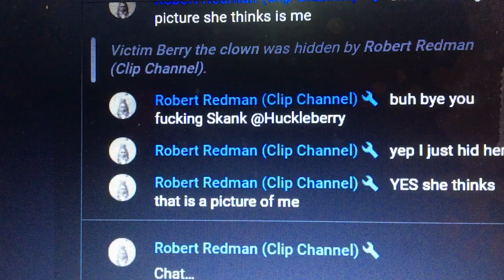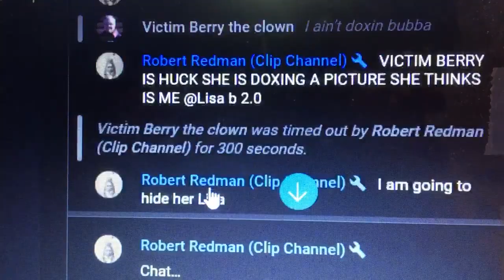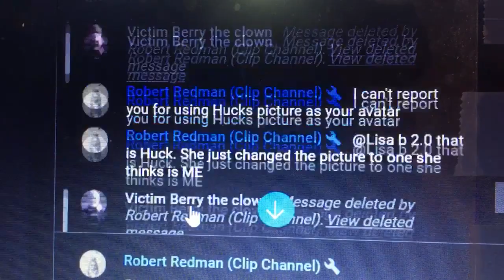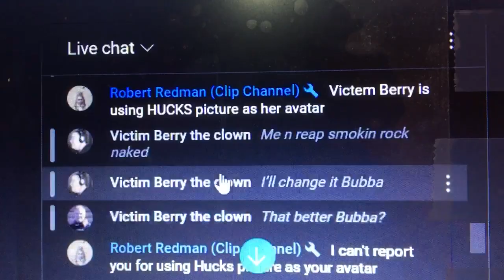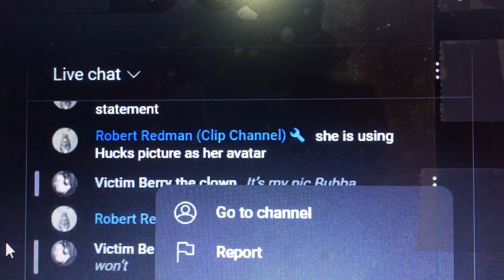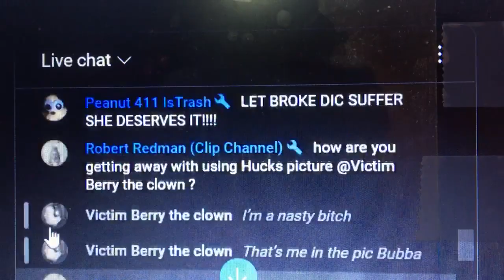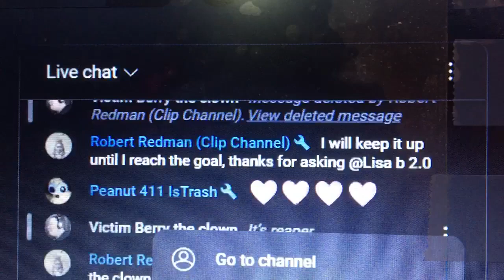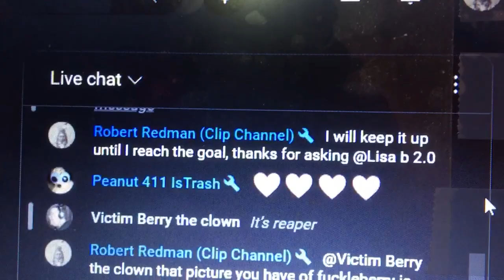HUCKLBERRY is in chats as “Victim Berry the clown” and she is using an avatar she thinks is me.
This happened on @Lisa b 2.0 channel on 9/22/2023
If you see doxer "Victim Berry the clown"  on your channel or in your chat, it is really HUCKLBERRY in your chat.
This is the man Huckleberry Doxed today at Lisa b 2.0 channel:
Native American Tribes are Sovereign Nations, and I am a member of one of those tribes.
I will be contacting them on Monday to share all of Huckleberry's information with them.
 I will be contacting the person who she named in this video clip.  She used his image on her avatar without his permission.  She also put up an image of him from a website where he was accepting an award. She used his photo without his permission on her channel.  I will let them know what she is doing on YT.
I will also be contacting Google Security.
Impersonating someone is against YT TOS.
I will be sending her victim  ALL of her personal information and what she is doing on You Tube using his image and stalking him.  She has also stalked him in person. Her victim will get her full name, all of the aliases she is using, her You Tube channel, her address and phone number in Blaine MN and all of her former addresses.
They will know she has been married at least 5 times and they will get copies of her divorce documents. They will get the names of her relatives and associates and the link to HUCLKEBERRY's PIE you tube channel so they can view all the videos they have about her.
Fuck around and find out Fuckleberry, you known S. L. U. T.  I warned you.
Channel owners,  you might want to block the S. L. U. T. when she shows up in your chat.
Get professional psychological help, fuckleberry. and take care of that autistic son who your defective genes created instead of stalking and harassing members of Indian Nations.